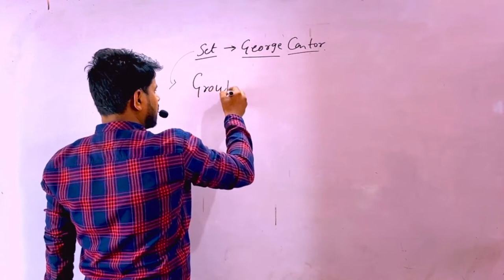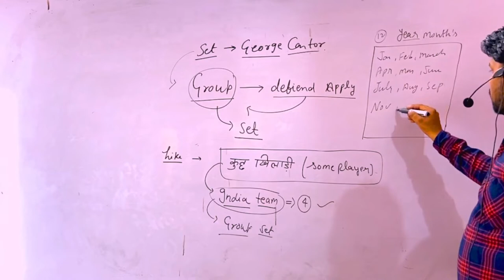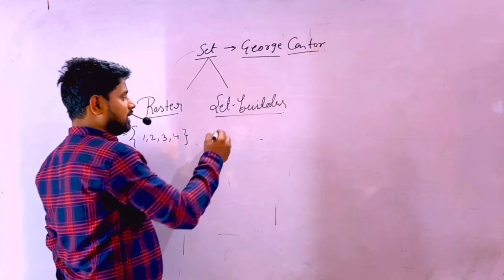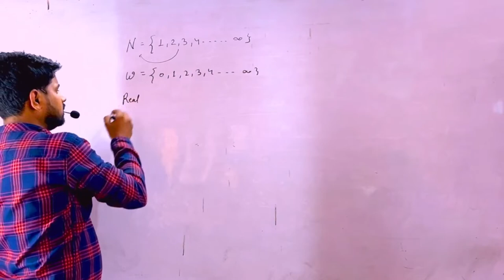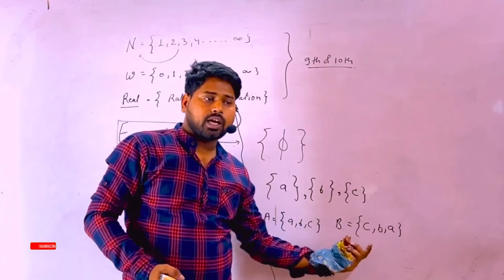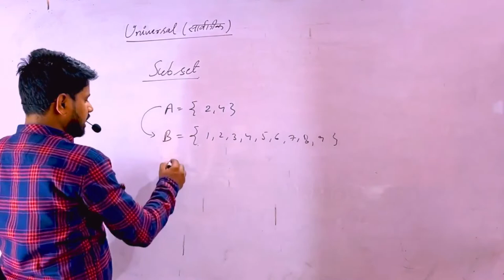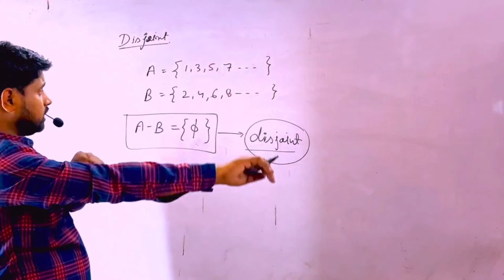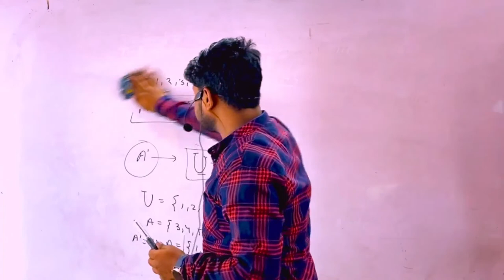Set Theory Basic Contained | समुच्चय का बेसिक concepts | BY Sultan Sir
11TH CLASS CHAPTER SET EXERCISE